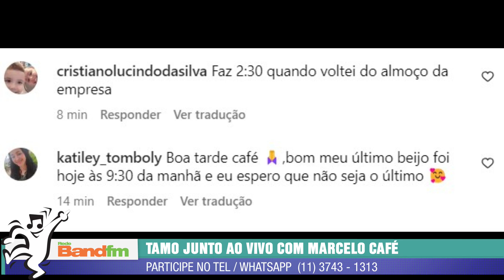Saiba o recorde mundial de mais tempo beijando na boca - Tamo Junto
Beijar na boca é bom né!? Pois é, agora imagina beijar na boca mais de 58 horas! O recorde foi conquistado pelo casal tailandês Ekkachai Tiranarat e Laksana em 2013. Eles passaram mais de dois dias se beijando apenas. Surreal, você conseguiria?